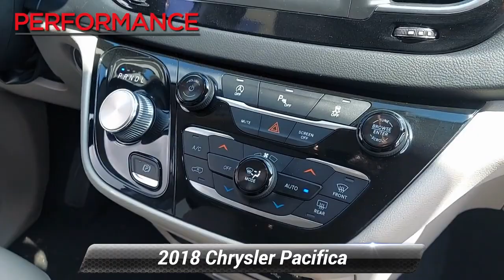Used 2018 Chrysler Pacifica Touring L, Sinking Spring, PA V219087A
Styled in Granite Crystal Metallic Clearcoat, Our 2018 Chrysler Pacifica Touring-L has all the amenities you are looking for. Powered by a Pentastar 3.6 Liter V6 offers 287hp connected to an innovative 9 Speed Automatic transmission for astonishing passing authority. This Front Wheel Drive combination yields near 28mpg along with a comfortable ride whether you're heading out on a long road trip! This Touring-L features an elegant headlight design and attractive alloy wheels, a power liftgate, and fog lights.The L trimmed cabin is upscale and modern with thoughtful touches, including the ultra-versatile Stow 'n Go seats that allow for various cargo and seating arrangements. Amenities include a ParkView backup camera, the ever-popular power sliding doors, leather heated front seats, and three-zone automatic temperature control. The technology is easy to use with a Uconnect touchscreen, available satellite radio, and Bluetooth/Hands-free calling.Synonymous with safety, our Chrysler is equipped with traction/stability control, automatic high-beam control headlamps, ABS, advanced airbags, rear parking sensors, and even blind-spot monitoring to keep you and your precious cargo out of harm's way. With its svelte styling, luxurious interior, and impressive performance, this Pacifica Touring L is most certainly a smart choice that's more than adept at keeping your family safe and secure! Fun, Fast, and Transparent Buying Process!Before purchasing this vehicle, Performance Motors, Inc. is informing you that it is being sold 'AS-IS' without any kind of dealership guarantee or warranty period2018 Chrysler Pacifica 19/28 City/Highway MPGAwards:* JD Power Automotive Performance, Execution and Layout (APEAL) Study * 2018 KBB.com Best Family Cars * 2018 KBB.com 10 Most Affordable 3-Row Vehicles

[RLVID:10177:77bf7bbc95e49f20:6258f0bdb421973f:1]